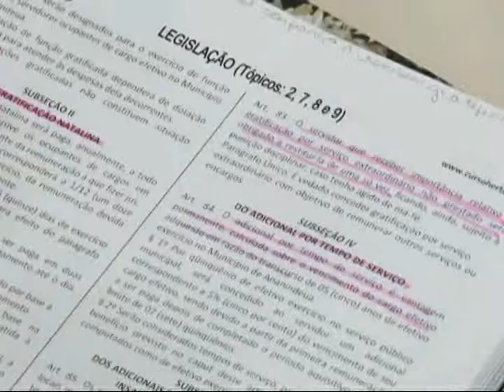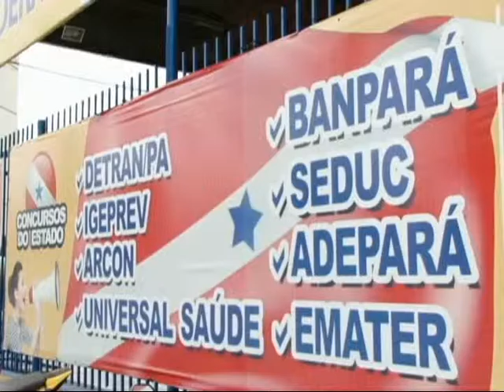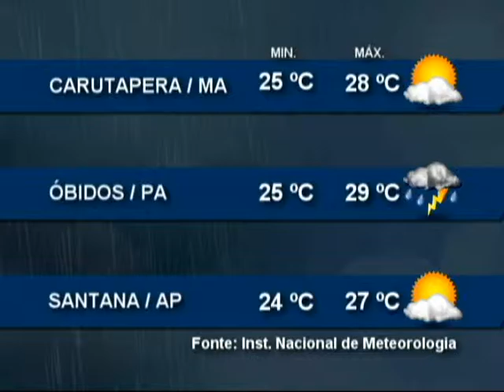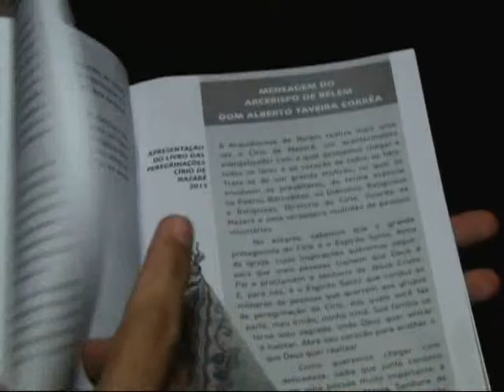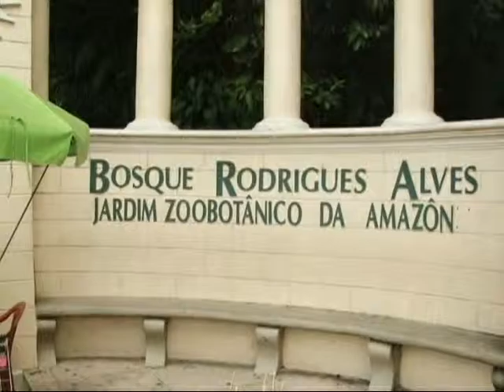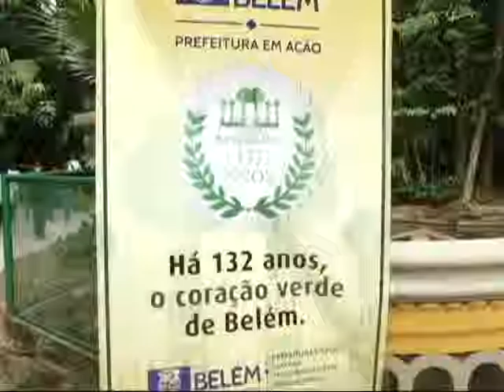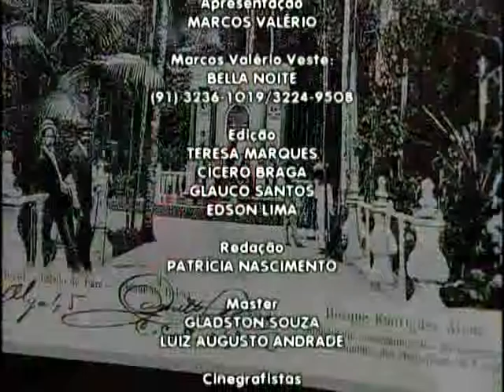Nazaré Notícias - 25/08/2015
Veja nesta edição:

- Atitudes simples que podem evitar a ação de assaltantes;

- Aumenta a procura por cursos preparatórios para concursos;

- Os direitos do consumidor em planos de saúde;

- As comemorações pelo dia do soldado;

- Missa do Mandato inicia programação oficial do Círio de Nazaré;

- Bosque Rodrigues Alves completa 132 anos;

- E na entrevista de hoje vamos falar sobre a compra da casa própria.